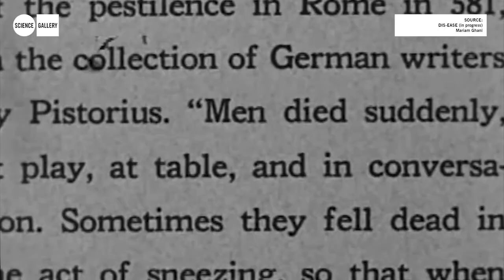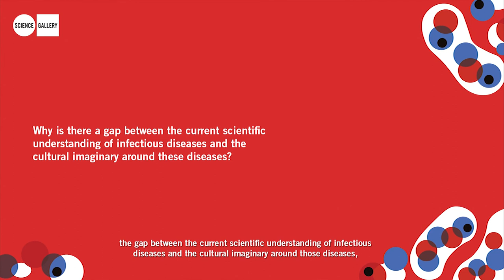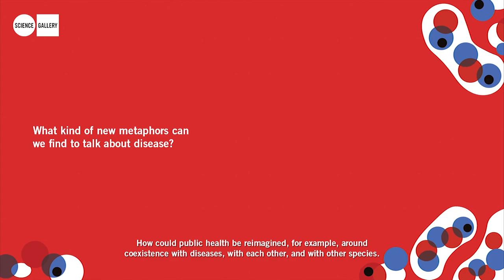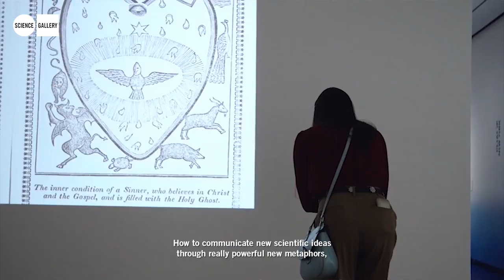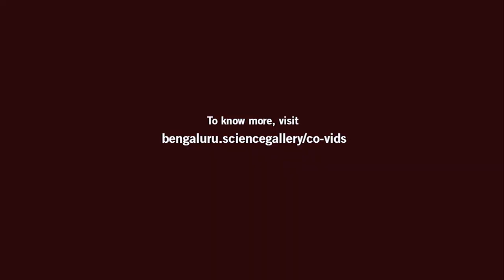The Language of Pandemics I Mariam Ghani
The language that we use to define the COVID-19 pandemic suggests that it is a cruel enemy that must be defeated through our war rooms and the efforts of our frontline workers. But, are we at war with COVID-19? How does our language and cultural discourse influence the way we think about the scientific discourse around pathogens? Mariam Ghani, an artist, writer, and filmmaker, who has been observing the language and metaphors of illness in her latest project, Dis-Ease, contemplates these questions.